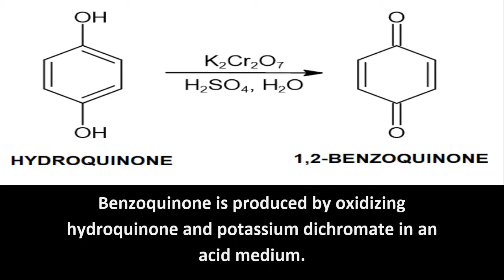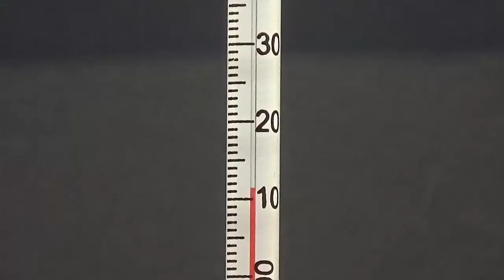BENZOQUINONE SYNTHESIS.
VIDEOS OF SYNTHESIS AND PREPARATION OF CHEMICAL COMPOUNDS IN THE LABORATORY.